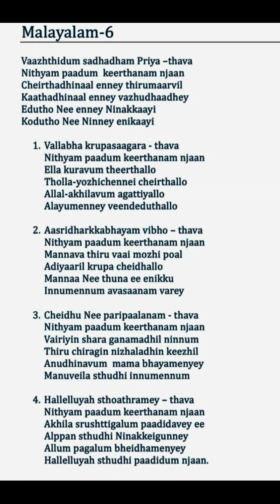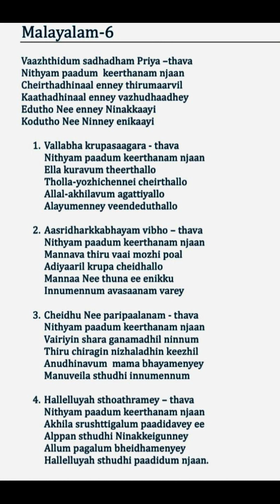TPM Malyalam 06-Vaazhthidum sadhadham Priya -thava Nithyam paadum keerthanam njaan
Malayalam-6

Vaazhthidum sadhadham Priya -thava Nithyam paadum keerthanam njaan Cheirthadhinaal enney thirumaarvil Kaathadhinaal enney vazhudhaadhey Edutho Nee enney Ninakkaayi Kodutho Nee Ninney enikaayi

1. Vallabha krupasaagara - thava Nithyam paadum keerthanam njaan Ella kuravum theerthallo Tholla-yozhichennei cheirthallo Allal-akhilavum agattiyallo Alayumenney veendeduthallo

2. Aasridharkkabhayam vibho - thava Nithyam paadum keerthanam njaan Mannava thiru vaai mozhi poal Adiyaaril krupa cheidhallo Mannaa Nee thuna ee enikku Innumennum avasaanam varey

3. Cheidhu Nee paripaalanam - thava Nithyam paadum keerthanam njaan Vairiyin shara ganamadhil ninnum Thiru chiragin nizhaladhin keezhil Anudhinavum mama bhayamenyey Manuveila sthudhi innumennum

4. Hallelluyah sthoathramey - thava Nithyam paadum keerthanam njaan Akhila srushttigalum paadidavey ee Alppan sthudhi Ninakkeigunney Allum pagalum bheidhamenyey Hallelluyah sthudhi paadidum njaan.